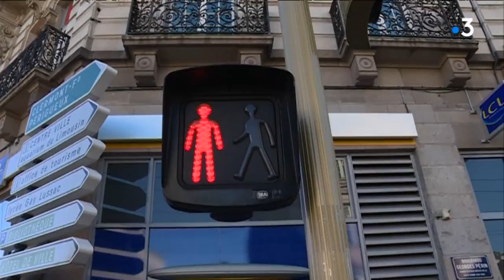Il fait bon vivre en Limousin : on prend son temps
Après 20 ans de vie trépidante aux Etats-Unis, Laurent Pingault a décidé de venir s’installer à Limoges. Ici, il mène une vie tranquille et prend le temps de regarder ce qui l’entoure. Pour lui, pas de doute, il fait bon vivre en Limousin.

Le reportage de Franck Petit, Romain Burot, Aurélien Lazeiras et Antonio Dossantos.